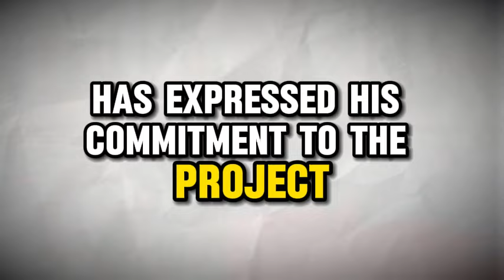Alita 2 trailer movie teaser alita battle angel 2